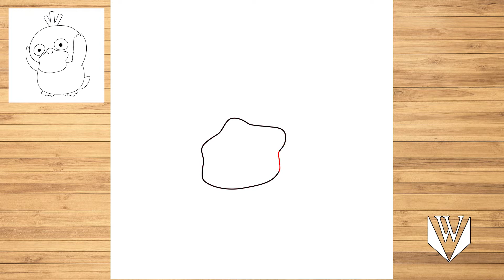Cómo dibujar Psyduck paso a paso, fácil para niños y principiantes Tutorial de dibujo Truco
wie zeichnet hombre zeichen tutorial leicht
como desenhar passo a passo tutorial desenho simple facil
azada om te teken
si te vizatosh
እንዴት እንደሚሳል
كيف ترسم
feat.
necə çəkmək
nola marraztu
কিভাবে আকে
як маляваць
kako crtati
как да рисувам
ಹೇಗೆ ಸೆಳೆಯುವುದು
com dibuixar
сурет салу
sa unsa nga paagi aron sa pagkalos
mmene kudzatunga
如何画
如何畫
nzira yekukwevera
කොහොමද අඳින්නේ
그리는 방법
kako nacrtati
çawa bikujin
hvordan hombre tegner
ako kresliť
kako narisati
como dibujar paso a paso tutorial dibujo simple y facil
diseño de kiel
kuidas joonistada
Panano Gumuhit
kuinka piirtää
comentar dessiner pas à pas tutoriel dessin facile
Hoe te tekenjen
mar a tharraing jue
como diseñar
eso no me gusta
როგორ დავხატოთ
איך לצייר
azada te tekenen
Hogyan Rajzolj
esi ise
ווי צו ציען
cara menggambar
描く方法
cara nggambar
របៀបគូរ
ວິທີການແຕ້ມ
duci
kā zīmēt
kaip piešti
wei zeechnen
како да црташ
എങ്ങനെ വരയ്ക്കണം
bagaimana untuk menarik
ahoana no histonana
kif tfassal
yo pehea ki te utu
कसे काढावे
хэрхэн зурах
څنګه رسم
چطوری طراحی کنیم
jak narysować
ਕਿਵੇਂ ਖਿੱਚਣਾ ਹੈ
кантип тартат
cum să atragă
как нарисовать
le auala e faalalatata
Како цртати
ho ho hela joang
ڪئين ٺاهيو
hur hombre ritar
வரைவது எப்படி
jak creslit
ఎలా గీయాలి
nasil çizilir
як намалювати
lam thế nào để vẽ
indlela yokudweba
indlela ukudweba